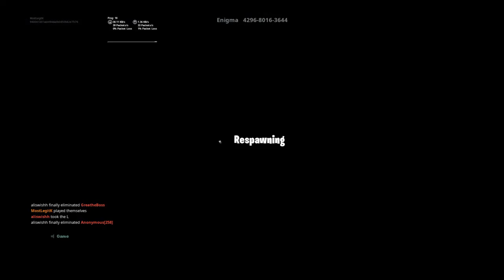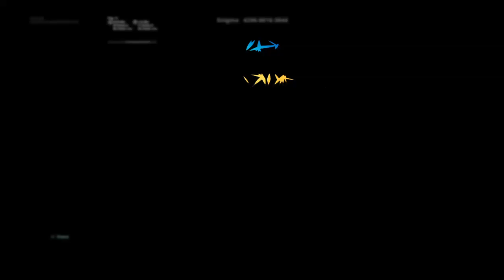Fortnite_20190515201456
FORTNITE